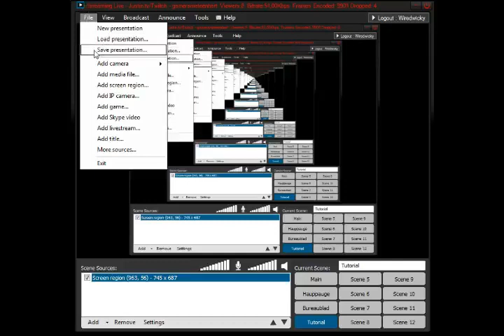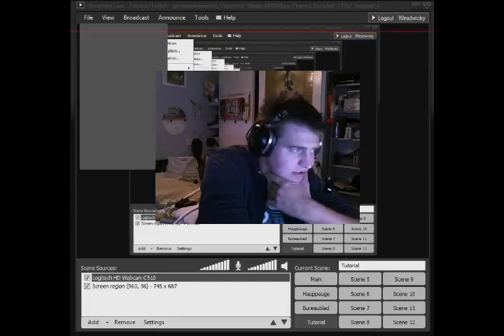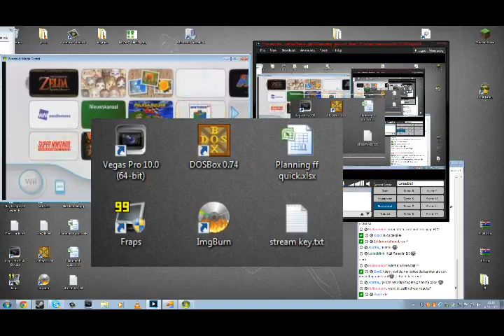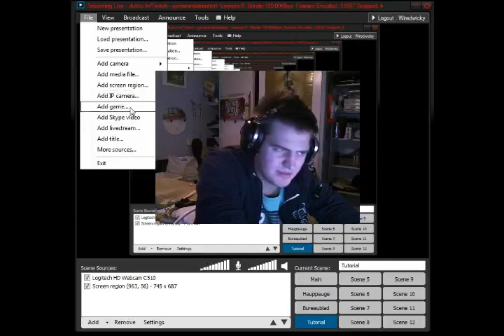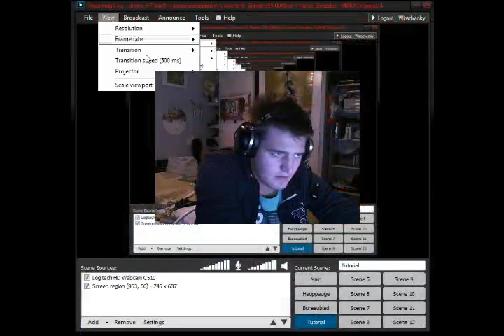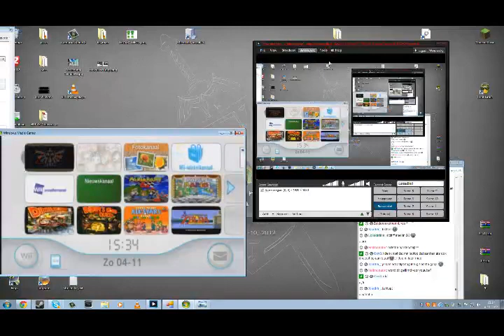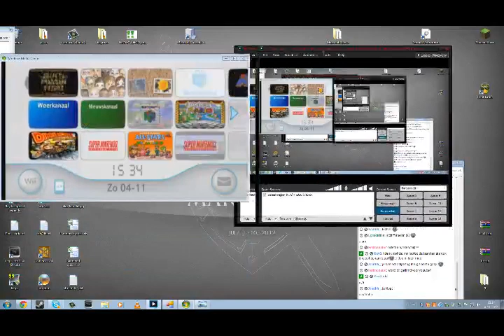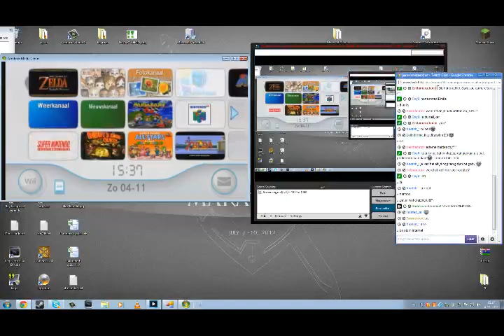WiredWicky - Xsplit Tutorial - 1 / 2